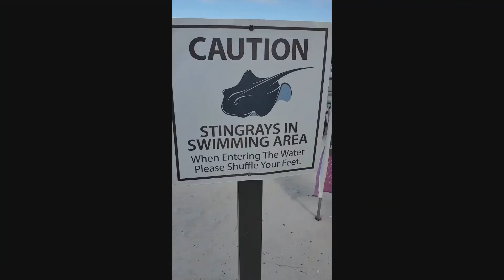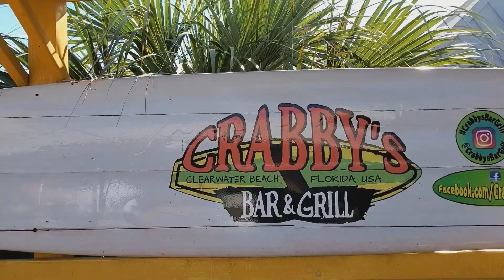Clearwater Beach - Christmas/New Year's 2020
Song: "Fifteen" by Goldroom (feat. Chela)

This is from our stay December 24th through January 2nd at Sand Key and the Clearwater Beach area, shot entirely on my Samsung phone.

It's my first time editing video to music, so this might look a little choppy and unprofessional, but I'm still pleased with the results.

Also important to note - any shots of other people were taken at a safe distance, keeping COVID-19 in mind.